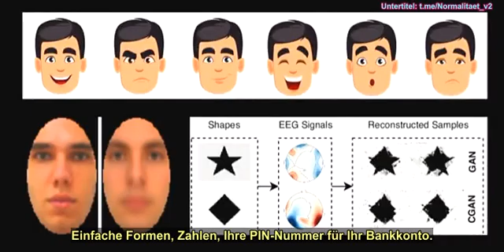Davos - Nita Farahany --- (Prijevod je u opisu videa)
Titlovi) Davos 2023: Nita Farahany (WEF): Snimanje emocionalnih stanja, praćenje ljudskog mozga, PIN broj bankovnog računa...😳🤮

📍 Možemo uhvatiti emocionalna stanja, kao npr B. jeste li sretni, tužni ili ljuti.
📍Možemo snimiti i dekodirati lica koja vidite u svom umu.
📍Jednostavni oblici, brojevi, Vaš PIN broj za Vaš bankovni račun.
📍Praćenje ljudskog mozga može biti snažno, korisno i korisno...
📍Ima i distopijsku mogućnost...